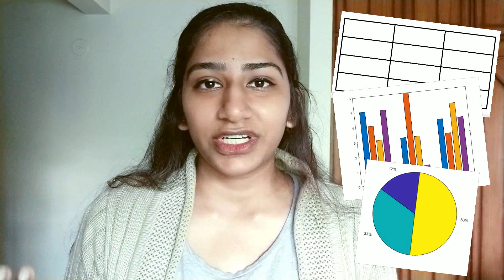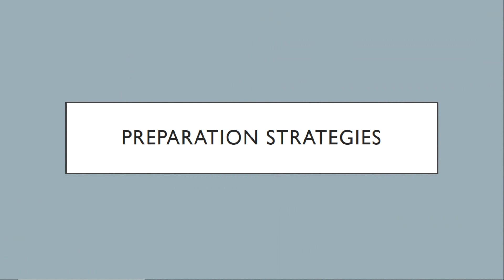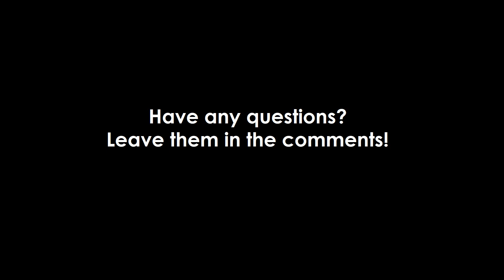GRE Quantitative Reasoning | How to Score 330+ in the GRE | Strategies & Tips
Manhattan Prep 5lb.

I am a recent Computer Engineering graduate going for my Master's degree in CS at University of Southern California (USC) in Spring 2019. I scored 331/340 in GRE with a 5.0 score in writing, and 119/120 in TOEFL. This video is the third of a 4-part video series about preparing for the GRE.